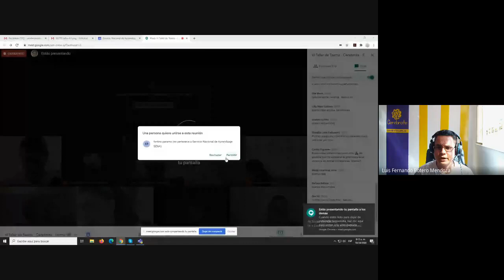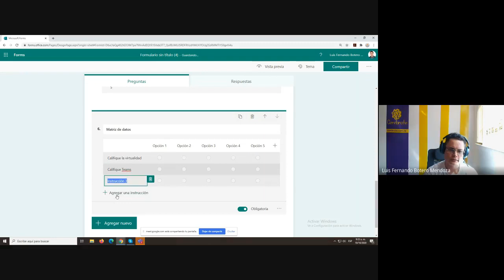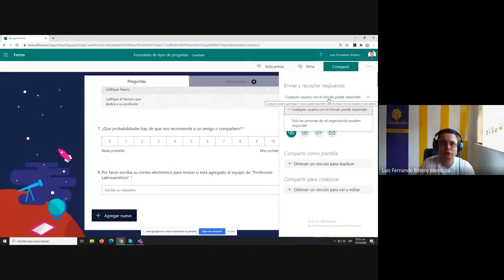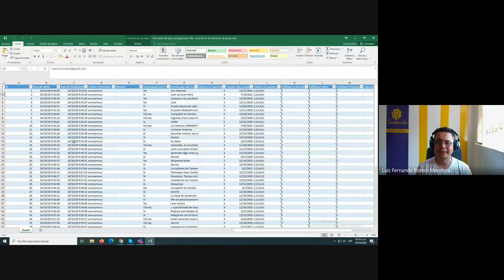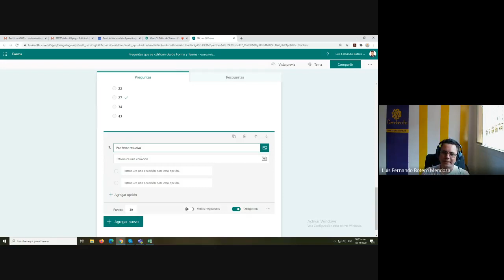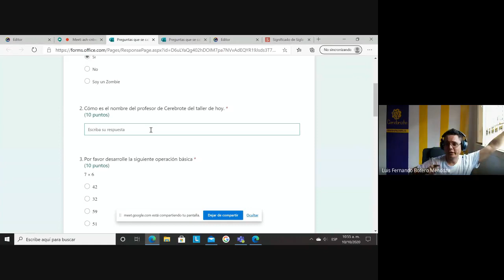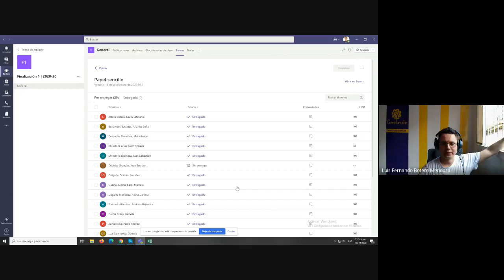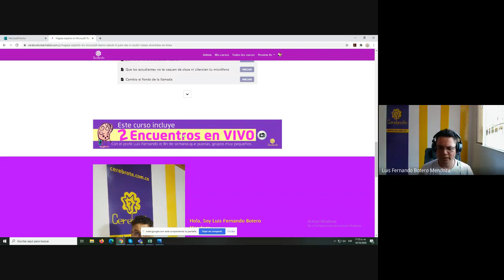VI Taller de Teams │ Cómo se usa Forms para exámenes Cerebrote │ Como se hace una evaluación online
Si quieres pertenecer a nuestra comunidad o contactarnos debes escribir a . Acá está la tabla de contenido de nuestro taller de Forms realizado el 10 de octubre de 2020, solo debes hacer clic en el número y te lleva a la marca de tiempo del video
5:31 donde está Forms
11:15 Diferencia entre formulario y cuestionario
16:30 Tipos de preguntas
33:33 Configuración formularios
52:01 Preguntas en forms
56:25 Cómo revisar las respuestas de los formularios
1:13 Como realimentar las respuestas de los formularios
1:19:09 Cómo hacer preguntas de matemáticas
1:31:30 Cómo hacer que el cuestionario se califique solo
1:46:12 Tips de seguridad para EVITAR PLAGIO EN FORMS
2:02:00 Calificación manual de preguntas en Forms
2:11:10 Preguntas varias acerca de Forms
En este taller los profesores de Latinoamérica practicamos mucho el uso de Forms para los exámenes en Teams y Microsoft en clases virtuales.
Ojalá te guste nuestra intervención y la pongas en práctica en tus clases virtuales con Teams.
Un saludo especial del profesor Luis Fernando Botero Mendoza desde Colombia para este inicio de 2021.
En Cerebrote tenemos todo acerca de tareas y forms.